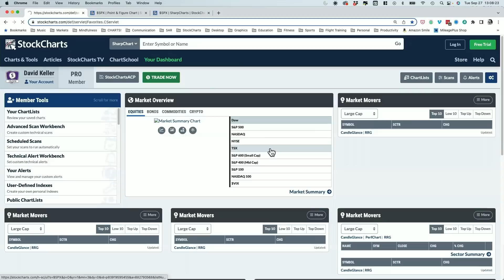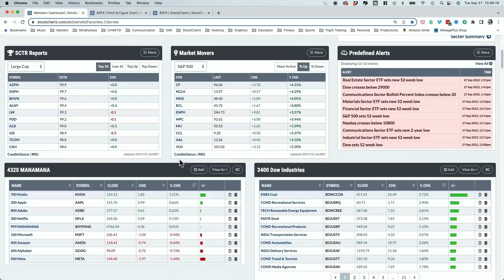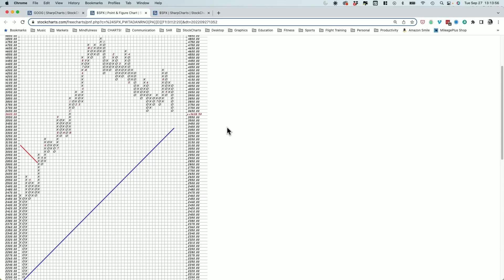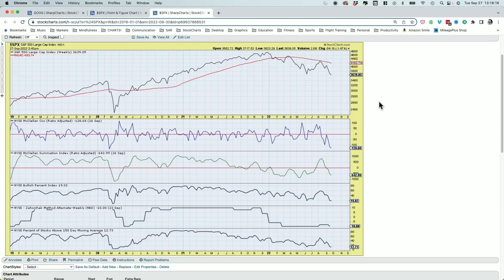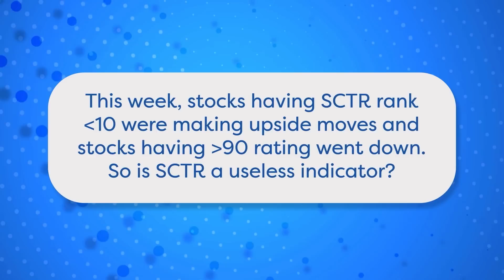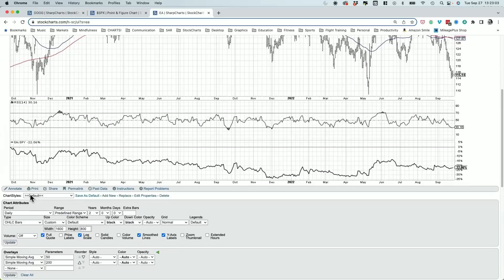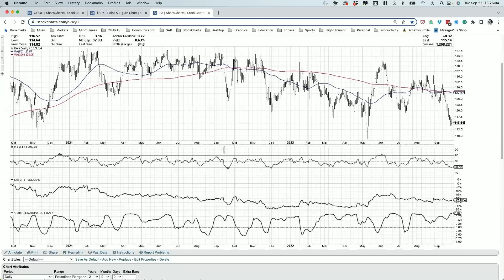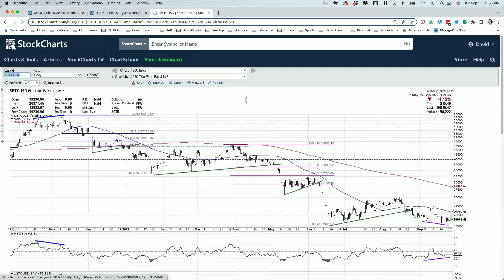Breadth Measures Confirming Downtrend | David Keller, CMT | The Final Bar (09.27)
Guest Marc Chaikin of Chaikin Analytics shares a downside target for the S&P 500 index along with his favorite chart for market breadth.  Host David Keller, CMT answers viewer questions on StockCharts SCTR rankings and calculating correlations.

0:00 - Intro
11:30 - Marc Chaikin
19:24 - Mailbag
26: 44 - 3 in 3